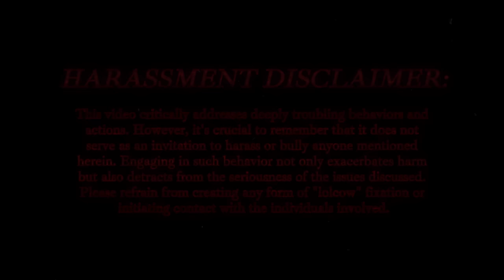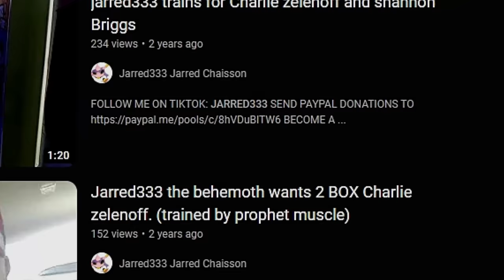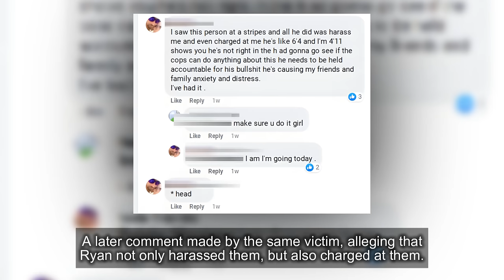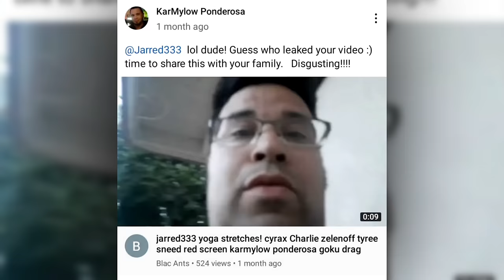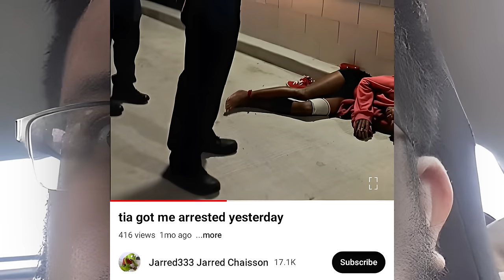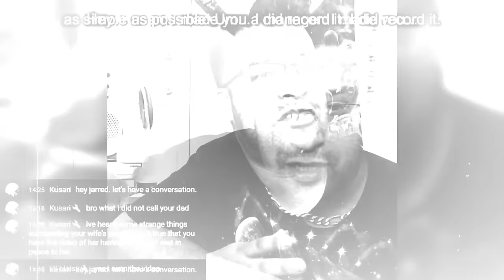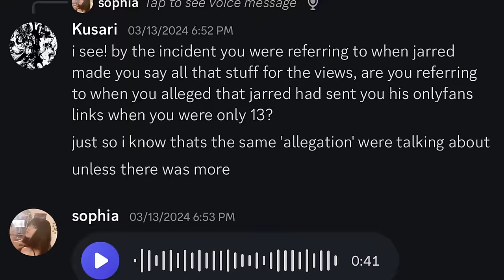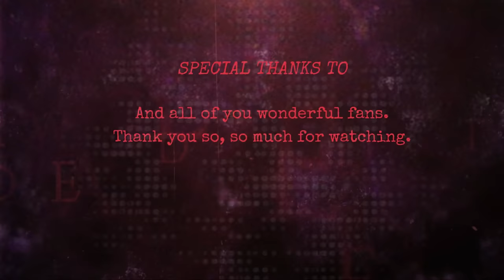Jarred333: Exposing a YouTube Predator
THERE WAS A VIDEO PROCESSING ERROR DURING 44:45 - 46:33. THE VIDEO FREEZES AND THERE IS NO AUDIO.
- Trigger warning: This video will contain some rather unnerving content, even moreso compared to what I usually cover on this channel. If the following topics bother you, which is completely understandable, I wouldn’t recommend watching this video. Cyberstalking and harassment, pedophilia, animal abuse, neglect, death, mentions and descriptions of graphic events.

- Additionally, please do not attack or harass ANY of the people mentioned in this video. It will include some very harsh criticism for some incredibly heinous stuff, but that does not mean that you should send hate or develop a “lolcow”-type attachment to any of the parties involved. That is not a situation in which I am trying to create.

- I will be choosing not to monetize this video for obvious reasons, if you wish to financially support me or the channel, there are other ways to do so. If any ads appear on this video, just know they were not placed by me and none of the earnings from this video will be going to me.
Video runtime: 1 hour, 40 minutes.
Synopsis:

As a YouTuber, I've faced online hate, but cyberstalking by Jarred Chaisson (aka Jarred333) is beyond anything I've experienced. His quirky actions turned unsettling. Our paths crossed unexpectedly when he started claiming to manage Daniel Larson, someone who has been actively covered on my channel. However, over time, his behavior revealed a different side to things. My first interaction with Jarred happened a while back when he criticized my documentaries on Daniel Larson, accusing me of exploiting his content for personal gain. Unbeknownst to me, this exchange would lead to something much darker. My interactions with Jarred regarding my page were sporadic until late February to early March of this year, when Jarred's attention turned towards me again, this time with a slightly more aggressive approach. Jarred's behavior worsened from occasional comments to a relentless harassment campaign. He falsely accused and threatened me, even labeling me as an illegal immigrant without any evidence. Jarred's tactics escalated from deportation threats and diss tracks to strange videos with himself and his pet rabbit. These incidents depict Jarred as an attention-seeking man deeply involved in a delusional quest for relevance, much like Daniel Larson. Upon further investigation, it became evident that this person's unhealthy fascination with my content went beyond clout-chasing and harassment. His actions, both online and offline, raised significant concerns. Allegations of animal abuse, neglect, perversion, and a tragic story surrounding his wife's passing reveal a darker side of Jarred, far from the initial absurdity and humor of our interactions. This goes beyond a mere internet dispute. Today's video delves into Jarred's life and actions, offering a disturbing history that may be lesser known but is just as, if not more, unsettling than what I've covered before. This is Jarred Chaisson.
Chapters

0:00:00 - Intro
0:07:51 - Who is Jarred333?
0:15:46 - Perversion
0:24:27 - Jarred's Brother (Ryan Chaisson)
0:29:06 - Animal Abuse
0:45:35 - The Abuse of Tia Robinson
1:17:35 - Interview w/ Sophia & Further Investigation
1:36:07 - Conclusion
If you did, feel free to show and give the video a like. If you didn't, give it a dislike and let me know why in the comments.